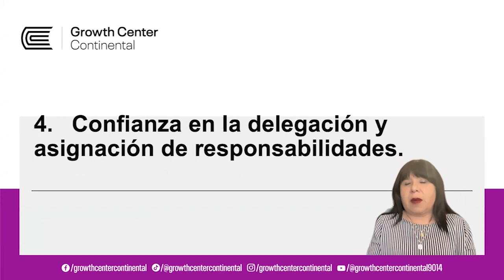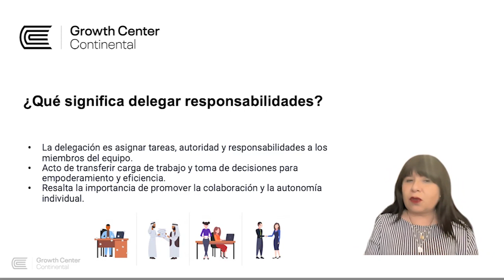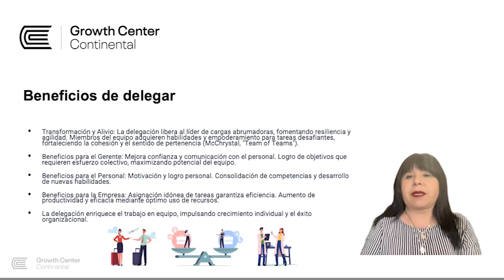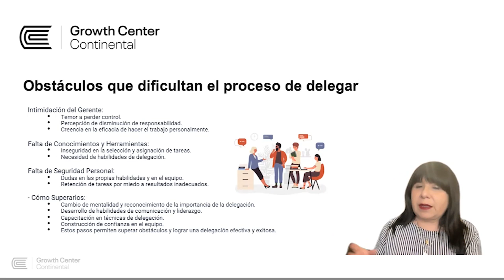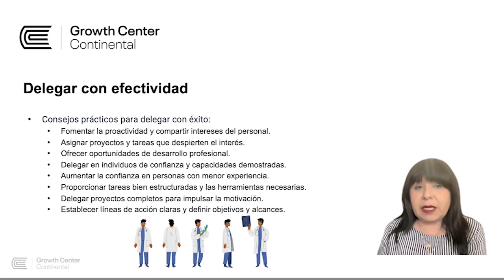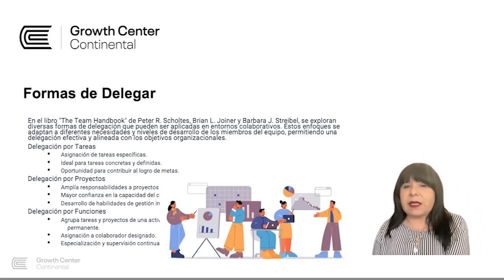Comunicación efectiva y asertiva en equipos 4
Patricia Arenas Medina